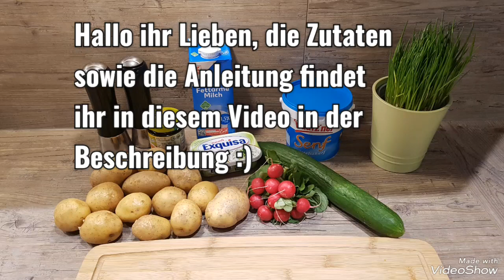fruchtig bunter Kartoffelsalat nach WW Art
Hallo ihr Lieben, heute gibt es einen fettarmen Kartoffelsalat, der WW tauglich ist,  da das Dressing aus 0,2%igen Frischkäse besteht.
Er wird mit grüner Gurke und Radieschen aufgepeppt und schmeckt daher sehr frisch.
Ideal für jede Party.

Für 4 Person benötigt ihr:
- 10 bis 12 mittelgroße Kartoffeln
- 1/2 Salatgurke
- Bund Radieschen
- 1 Becher 0,2 % Frischkäse
- 1 EL Senf
- 1 TL  gekörnte Brühe
- Salz, Kümmel
- etwas Milch 1,5 % Fett zum verdünnen
- Schnittlauch

Anleitung:
- Kartoffeln mit Schale , Salz und etwas Kümmel
  kochen
- Kartoffeln abkühlen lassen und dann pellen
- in mundgerechte Würfel schneiden
- Gurke und Radieschen in Würfel schneiden
- Frischkäse mit Milch verdünnen
- Senf und Gemüsebrühe dazugeben
- alles gut verrühren und zu den Kartoffeln geben
- mit Schnittlauch verfeinern
- ziehen lassen

Fertig

 von mir.
LG Sandy
Quelle: einfach und lecker
( mein Zweitkanal)

GRATIS BUCH :
passives Einkommen Kickstart: